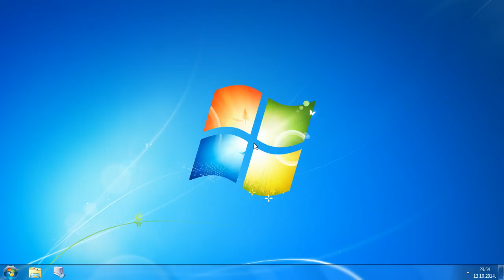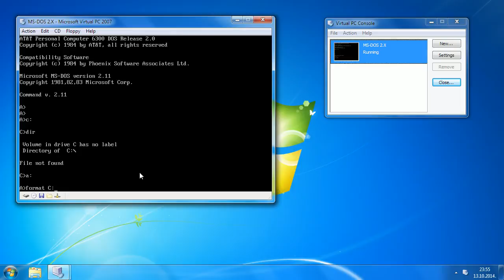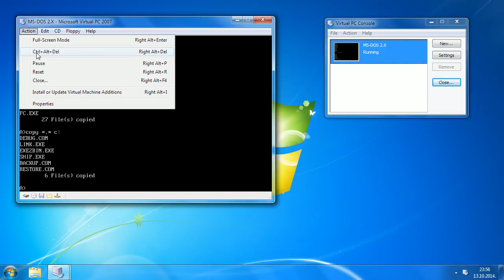Quick Guide: Installing MS-DOS 2.X on Virtual PC 2007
This is a quick guide about installing MS-DOS 2.X on Virtual PC 2007. Use captions (and if you want to, disable sound too) for more information.

I'm using MS-DOS 2.11 version, but any 2.X version should have identical steps to install.

If you need steps in description, I'll post only if it's wanted by many users. Other MS-DOS install guides for other versions will be uploaded regularly (hopefully).